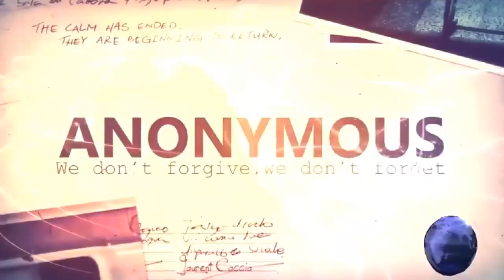Anonymous - Op:Nestlé [[[ Re-Engaged ]]]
Greetings Humanity of the World.
Humanity of the Internet.
And all Participating Members.
We are Anonymous.